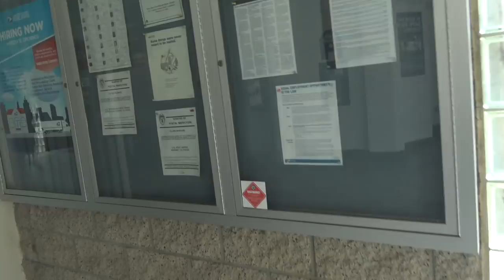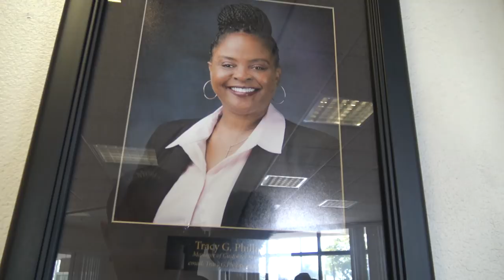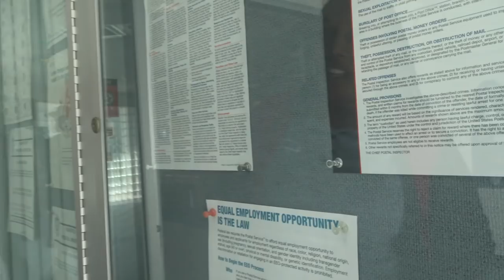Soy MailMan Does The Walk Of Shame And Gets His Post Office Audited-1st Amendment Audit